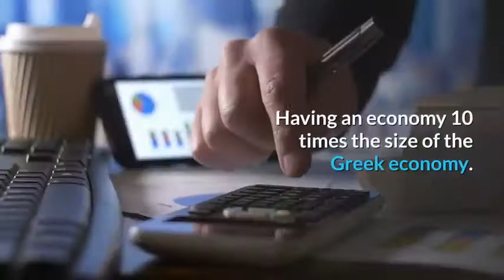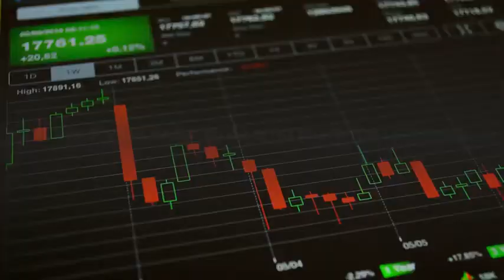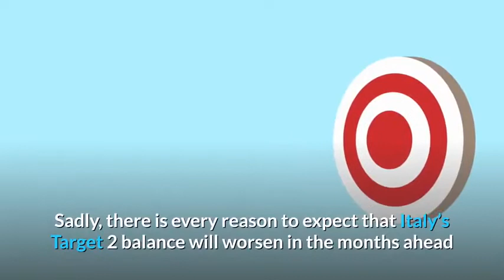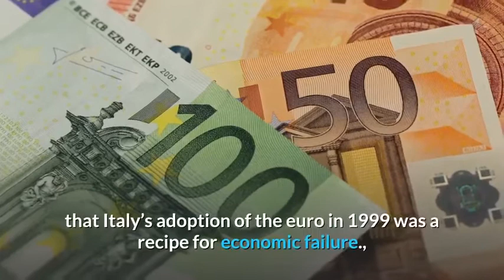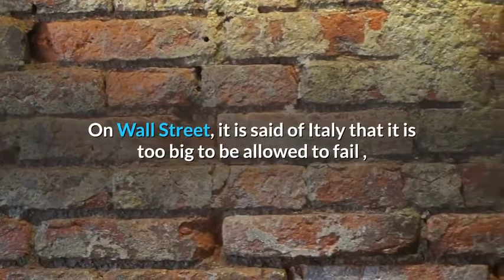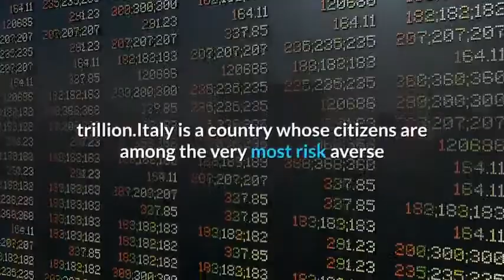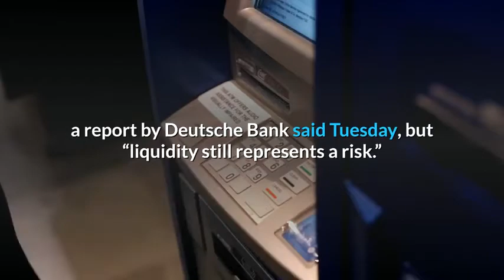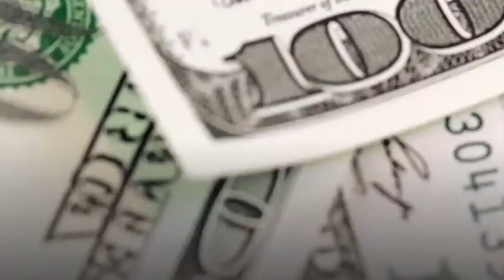Bank Runs in Italy | Italian Banks Start to Wobble !!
shorturl.at/csKPZ